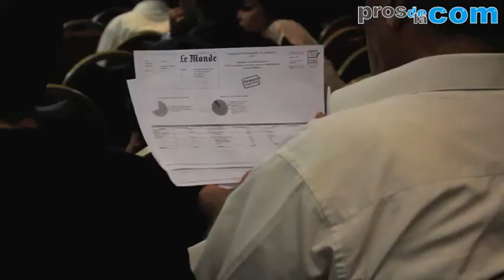Séminaire pour la création d'un OJD Tunisie